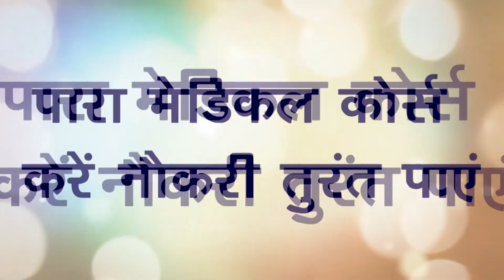आर्याभट्ट इंस्टिट्यूट ऑफ़ टेक्निकल एजुकेशन में मनाई गयी शिक्षक दिवस